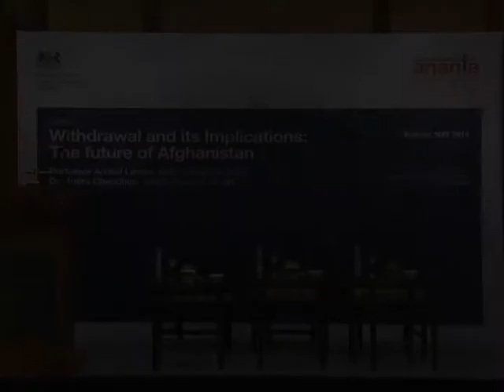07-05-14 | Session on Withdrawal and its Implications: The Future of Afghanistan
Session on
Withdrawal and its Implications:
The Future of Afghanistan

00--6:00 pm: Wednesday 7th May, 2014
Burdwan and Cooch Behar Room, The Oberoi Grand, Kolkata